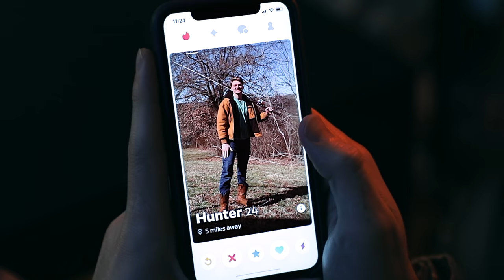finding the perfect match on tinder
just trying to find that special someone...

Thanks for our Patrons!
Ben Prentiss
Bob Berry
Brandon Steele
Bryson Grau
Connor Levi Hills
Dalton Scharff
Derek Buchinger
Diego Benítez
Drew Brown
DunsparceDingo
Eddy Frumkin
Johnno Cary
Kate Reinert
Nate Weber
Noah Ball
Richard Berry
Sara Sammons